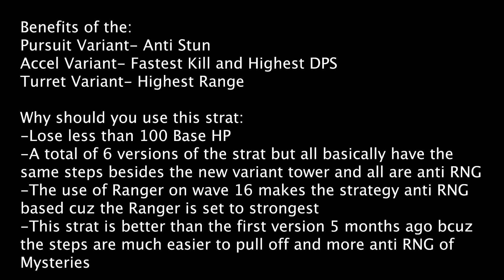Solo Fallen Farmless with the Gold Cowboy | New Version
❗ JOINING MY DISCORD SERVER=PLAY W/ ME AND BE IN A VIDEO ❗
➤My Discord User: Zeezeebot#2699

0:00 Intro
0:02 Loadout
0:07 Chapters
0:10 Notes
0:22 Turret Variant
8:14 Accelerator Variant
15:59 Pursuit Variant
23:46 Outtro